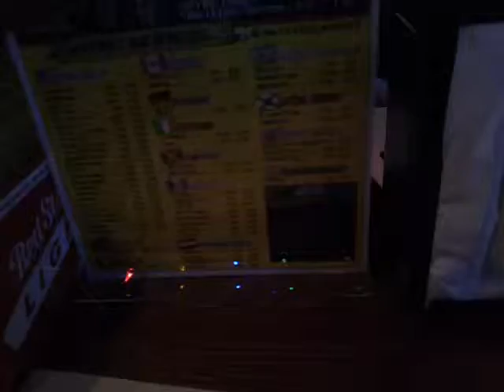The Speare Bearer: Eatin' Dicks, FL 02/12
Post show meal at a restaraunt called "Dick's" where the service is purposely, and good naturedly, uncooth. LOVE IT.